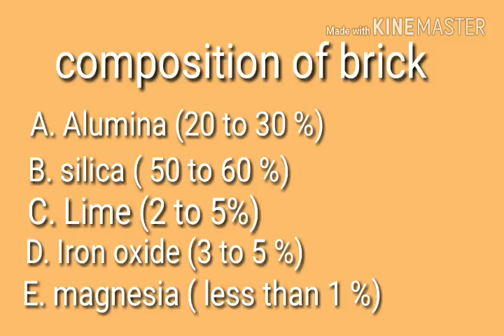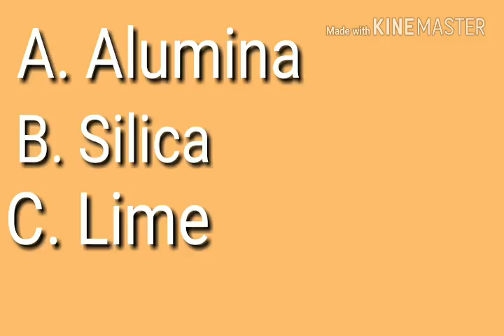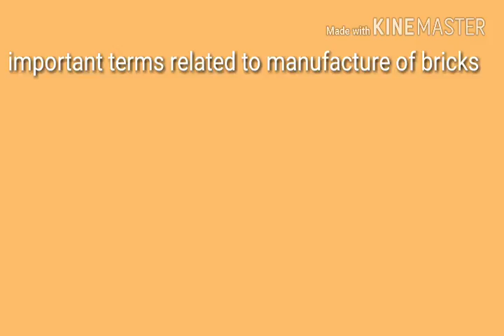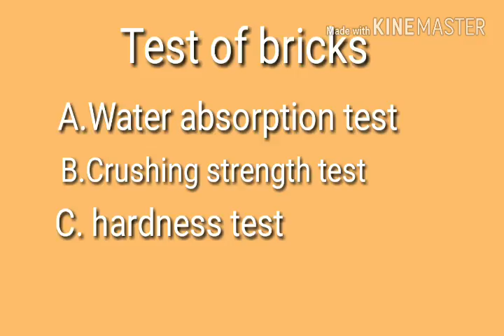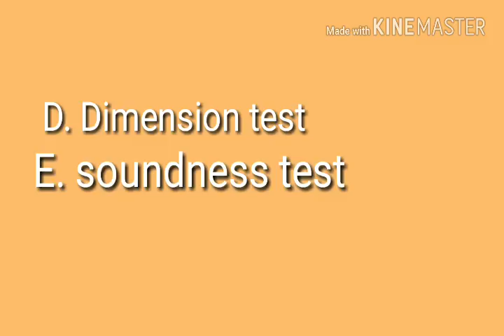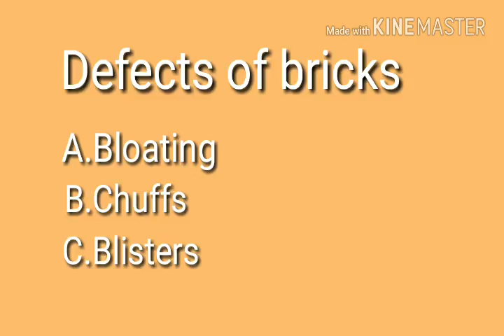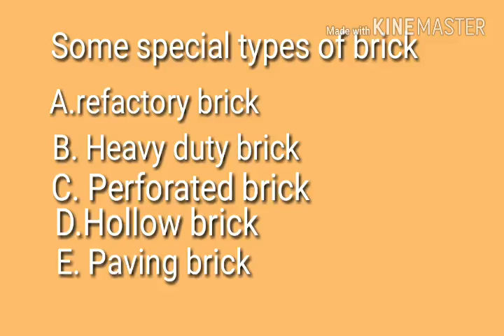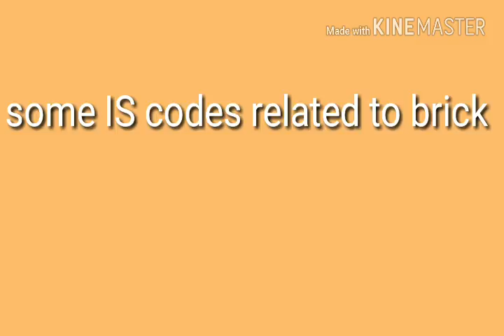Brick lecture in hindi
Productive knowledge of brick in 15 minutes by avinash tripathi